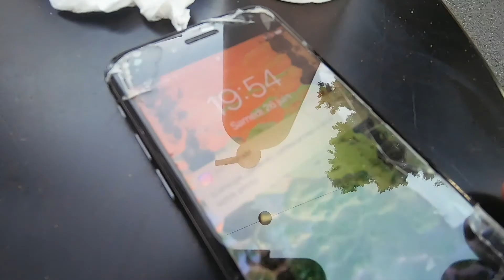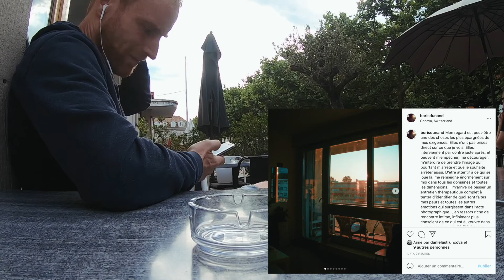La vie de tous les jours: extraordinaire ?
Donner de la place à la vie comme elle est, dans les choses simples, à la vie de tous les jours. Le quotidien. Souligner l'importance des petites choses en les filmant. Raconter cette première soirée sans le masque, en oubliant enfin un peu la crise du coronavirus, première dose d'insouciance post covid. Court métrage et journal intime du mois de juin 2021.

QUI SUIS-JE ? ●

je vais rejoindre Corentin à la gare pour aller aux bains des paquis où on a rendez-vous après avec les autres et je vais filmer ça comme ça pour essayer de me forcer d'une part à parler intelligiblement devant la caméra et d'autre part à donner de l'importance aux petites choses aux choses simples choses quotidiennes à la vie de tous les jours, à laquelle j'ai envie de donner la place
c'était trop cool de se revoir ça faisait longtemps en plus avec la possibilité
d'être sans le masque, on a retrouvé une sorte d'insouciance
on n'a même pas parlé de coronavirus
ça doit être une des premières longues soirées depuis très longtemps qu'on n'a pas parlé de ça

c'est dimanche
je viens d'écrire au café du marché et je parle dans mon post que je fais de la thérapie c'est un truc qui commence à émerger quand je parle de moi des gens, je ne m'apercevais même pas que c'était un peu secret avant et je sens que c'est une prise de risque à chaque fois mais en même temps c'est tellement important dans ma vie pourquoi le cacher ça fait tellement intimement partie de mon processus créatif en plus.
c'est cool de se libérer de ce genre de réserve